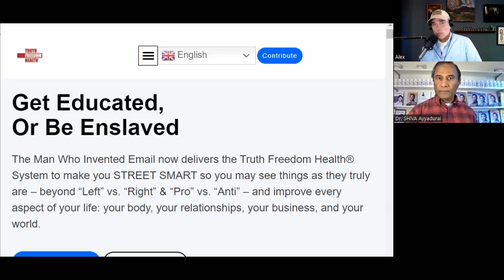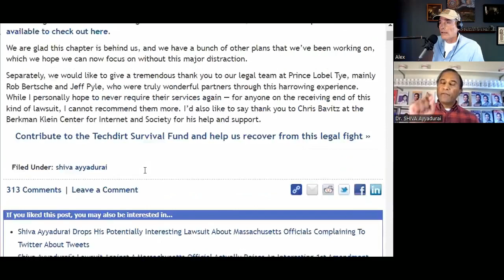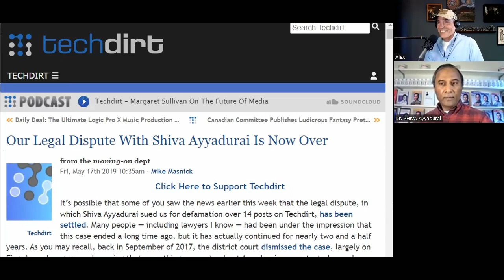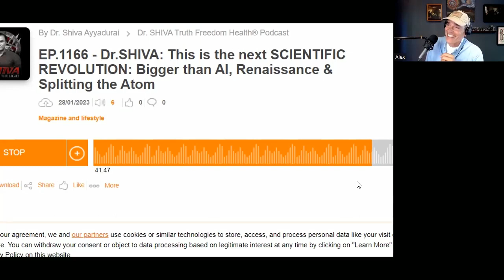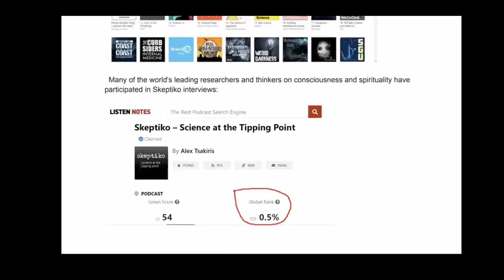Shiva Ayyadurai, Email Porgrammer |585